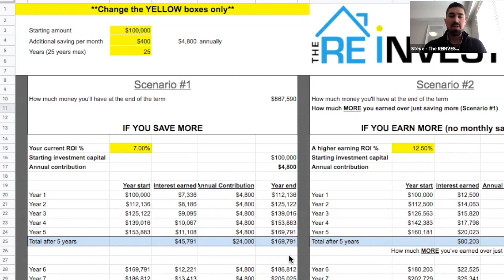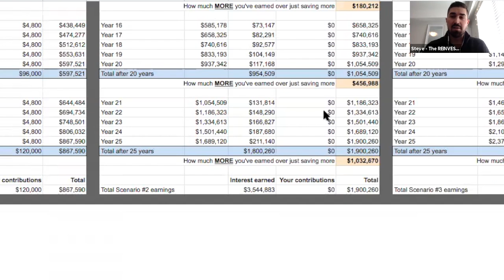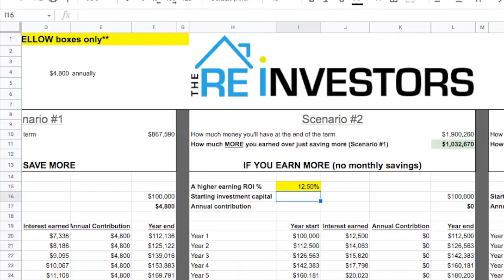Earning Higher Rates Of Return. Why Most Canadians Fail at Achieving Their Financial Goals.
Are you struggling to meet your financial goals? If so, what are you doing to help achieve financial freedom? The answer for most is saving more money but this rarely works. The key is earning a higher rate of return. Seems pretty straight forward but how do we do that?

Canadian real estate investor Darren Voros sits down with Steve Arneson of The REInvestors to discuss how we can earn a higher rate of return with our investments. If we can do that we always end up in a better financial situation versus trying to sacrifice and save more. Steve and Darren dive into why most Canadians are struggling to achieve their financial goals, why over 50% of the population can not afford to retire at the age of 65, why you should not be sacrificing your lifestyle to achieve your goals and what investment vehicles you can use to achieve above average returns.

Steve also shares his spreadsheet he uses to calculate how much more money you could end up with by simply earning a higher rate of return versus trying to save more. To gain access to the spreadsheet, follow this

Darren Voros